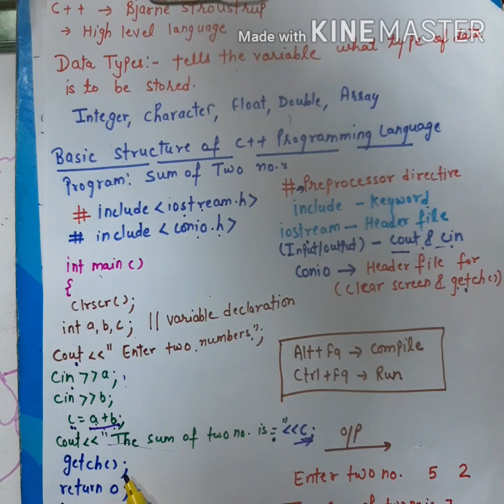12th Haryana Board computer science